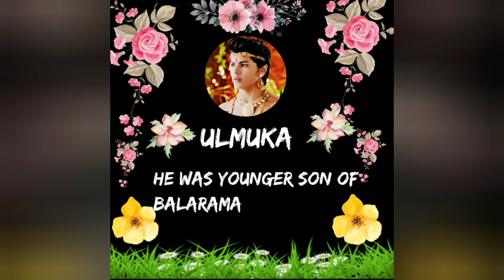Children's of Balarama and Revati l